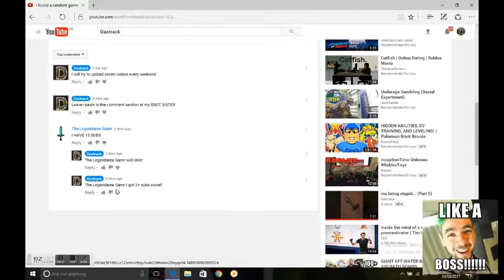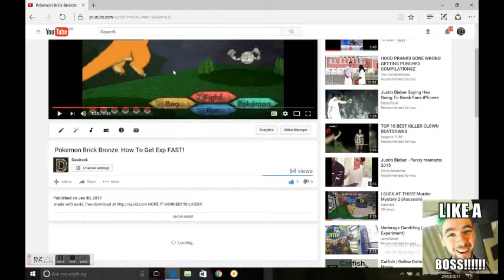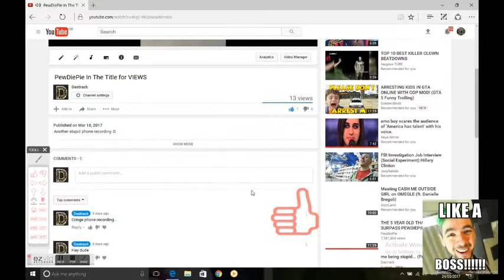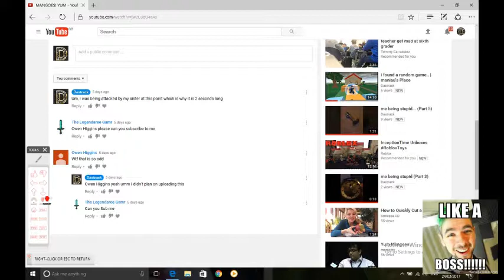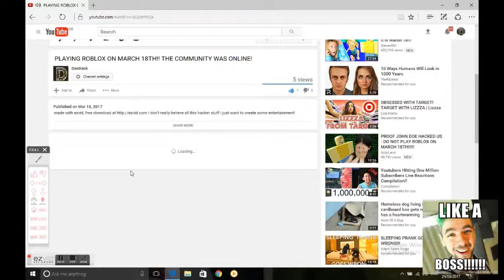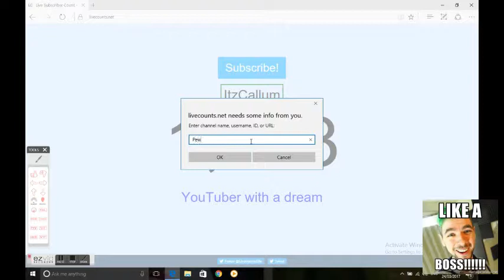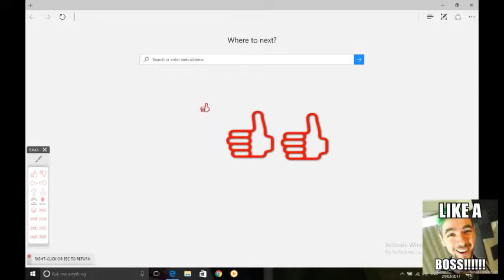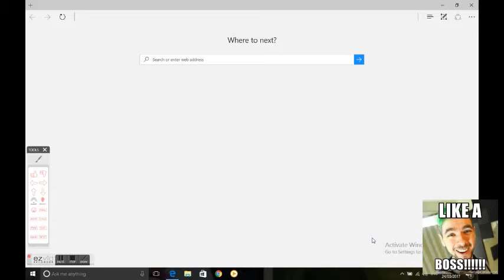Can you sub me? Reading your Comments #1